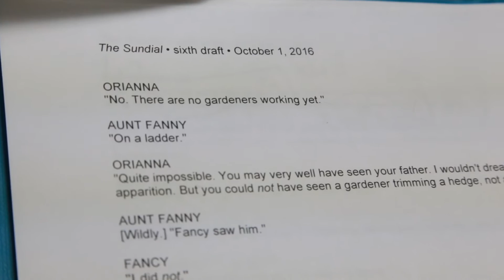City Lit Presents Shirley Jackson's THE SUNDIAL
Promotional video for Shirley Jackson's THE SUNDIAL at City Lit Theater in Chicago.